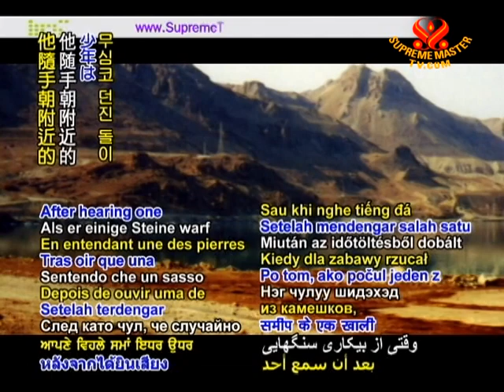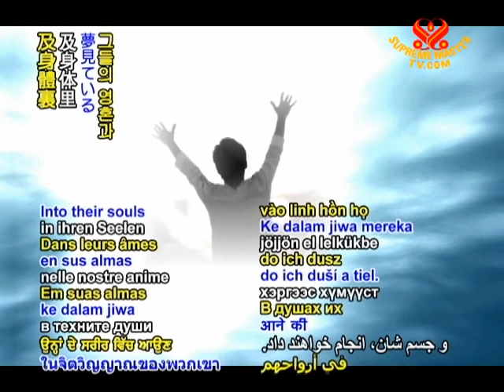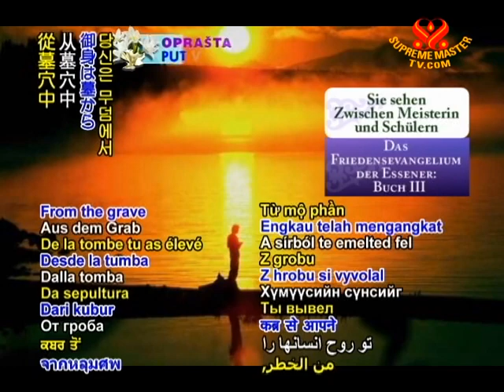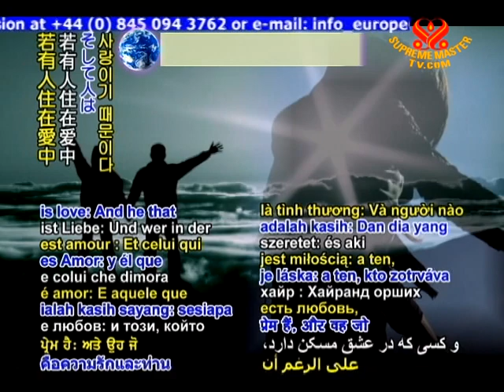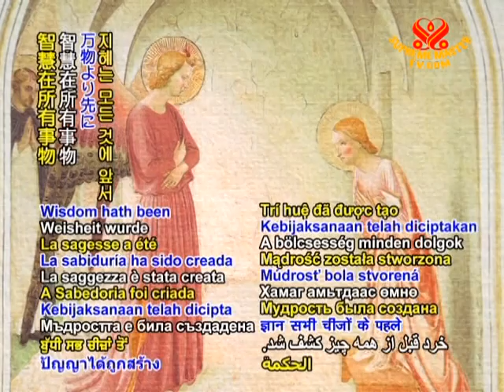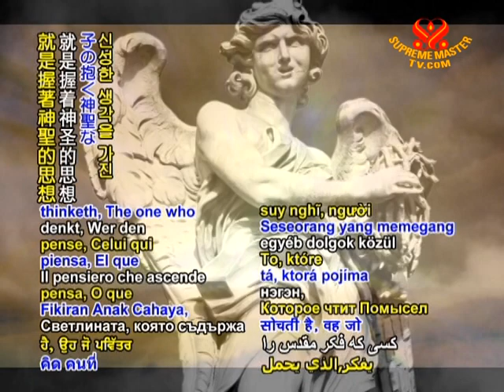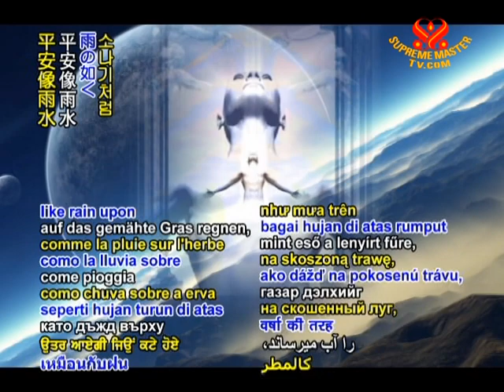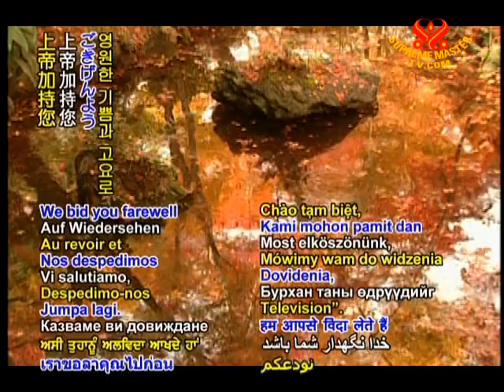From The Essene Gospel of Peace, Book Three The Angel of Power The Angel of Love The Angel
• BMD1169; Aired on 26 Nov 2009, video take *Angel of Power *Angel of Love *Angel of Wisdom *Angel of Peace
Today we present the ancient wisdom of the Essenes with excerpts from The Essene Gospel of Peace, Book Three which includes: The Angel of Power, The Angel of Love, The Angel of Wisdom and The Angel of Peace. The Essenes were often found in communities where meditation or prayer was an important part of daily life that was dedicated to God. With respect for all form of life, the Essenes' diet was pure vegetarian.